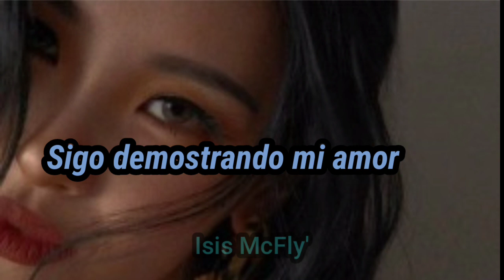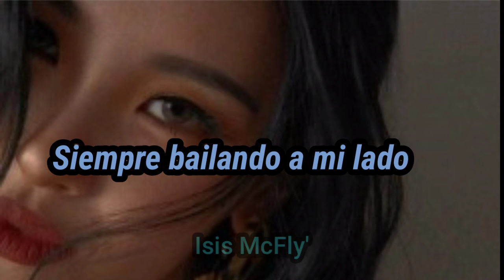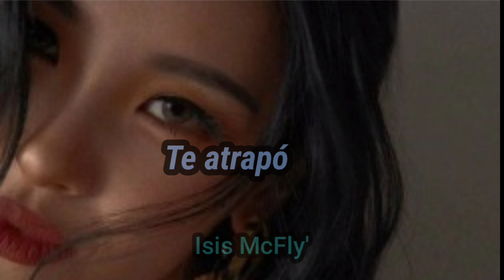Dolce & Gabbana - Loveboi [Sub. Español]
Si se dan cuenta, la primera traducción de esta canción, no es la correcta, y es muy obvio porque la letra no tiene mucho sentido, dale like y suscribete unu me ayudarías mucho